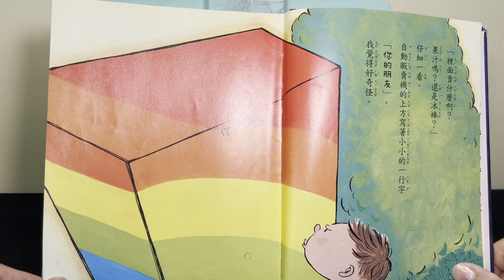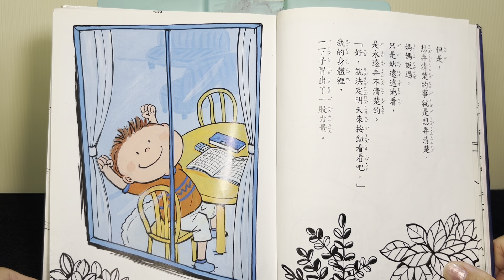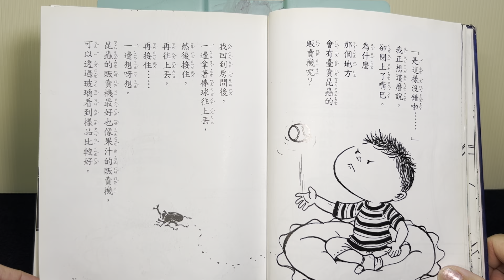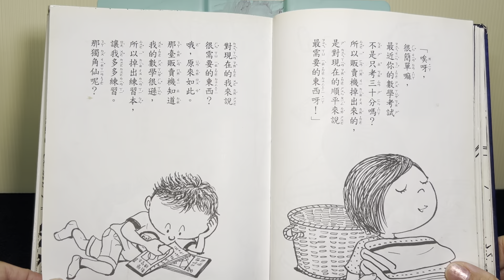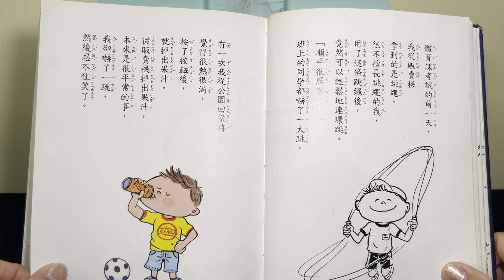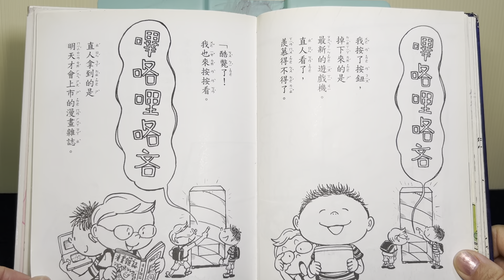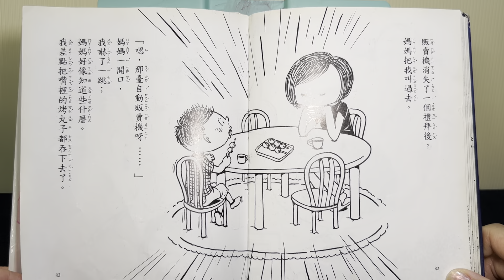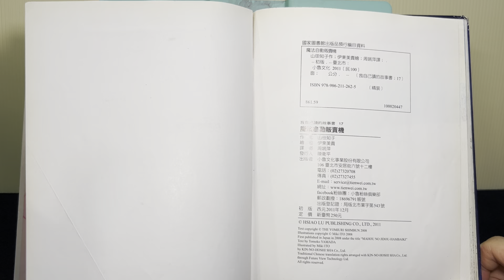《魔法自動販賣機》-讓孩子自我成長並學會獨立 布可星球中年級 中市圖書基礎認證 中/高年段「米米與米媽的布可探險」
魔法自動販賣機
作者：山田知子
譯者：周姚萍
繪者：伊東美貴
出版商：小魯文化
出版日期：2018/08/01
頁數：114頁
關聯：友情,成長,魔法奇幻,冒險
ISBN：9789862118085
星球語言：中文
適合對象：國小中年級

內容簡介
本書特色
　　◎日本讀賣新聞社主辦的「創作童話獎」優秀獎作品。
　　◎幽默風趣的文字搭配可愛逗趣的插圖，讓孩子在閱讀中體會成長的真正意義。
　　自動販賣機跑出獨角仙、數學練習本、抹布、巧克力，甚至還有最新的遊戲機……這都是當時我最需要的東西。所以去販賣機那兒，成為我最期待的事。
　　然而，有一天，販賣機竟然從我的眼前消失了。
　　描述小男孩和一臺具神奇魔法的販賣機之間的溫馨友情故事，傳達孩子最終還是要成長並學習獨立，培養面對世界的勇氣。
得獎記錄
　　★日本讀賣新聞社主辦「創作童話獎」優秀獎
　　★文化部優良讀物推薦
　　★「好書大家讀」選書
作者簡介
山田知子
　　居住於日本宮城縣。生了孩子後，為了說故事給孩子聽而開始創作。本書原作《我和自動販賣機》，獲得日本讀賣新聞社主辦的「創作童話獎」優秀獎。
譯者簡介
周姚萍
　　從閱讀兒童文學作品，創作兒童文學作品，到編輯兒童文學作品，再到翻譯兒童文學作品──《小熊貝魯和小蟲達達》、《大頭妹》、《我是獨特的》、《不一樣的耶誕節》、《大熊校長》等（以上皆由小魯文化出版），不斷感受到好的兒童文學，有著永遠的魔法與魔力。希望大家也都能強烈感受到這力量！
繪者簡介
伊東美貴
　　居住於日本東京，為河童會的成員。曾獲KFS童畫大獎的童書最優秀獎。主要的作品有「巴西力遊戲繪本」系列、《國王的特製炸肉餅》(日本白楊社出版)、《獅子掉的東西》(日本大日本圖書出版) 、《我是卡里卡里》(日本茜書房出版)、《這裡是「洗衣店報」的編輯部》(日本講談社出版)、《佐枝子出門買東西》(日本偕成社出版) 。